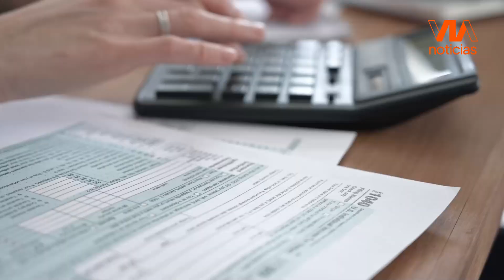Los pagos por colegiaturas y transporte escolar son deducibles de impuestos